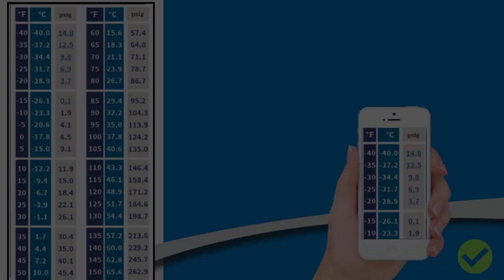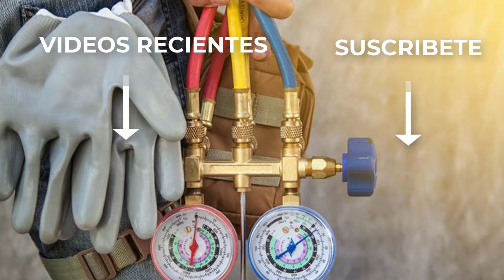TABLA DE PRESIONES PARA REFRIGERANTE 134a + (Descargable) 📲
El R134A se utiliza como refrigerante en aires acondicionado automotriz y doméstico, como en equipos con agua helada tanto en mercados comerciales como industriales.

📲 Te dejamos un tabla de R134-A para que la descargue y la lleves contigo en tu celular

📋 Tambien puedes acceder a descargar la TABLA DE CAPACITORES DE MARCHA Y ARRANQUE